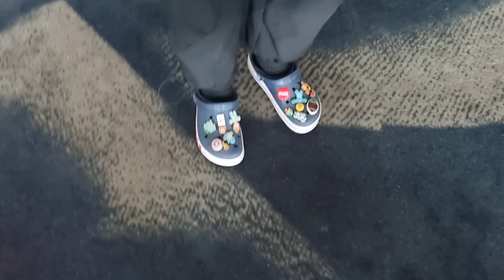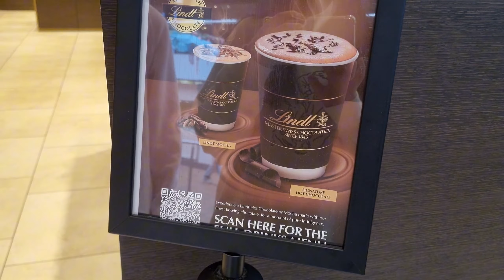ANOTHER BALL?! ٩(ˊᗜˋ*)و ♡ preparing for ball, driving around, walking around, being productive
hello there. this is the last ball of the year I promise. food was not great ngl but we roll. I was tired after but yay. I burnt my tongue on my hot chocolate btw anyways
YAYYAYA